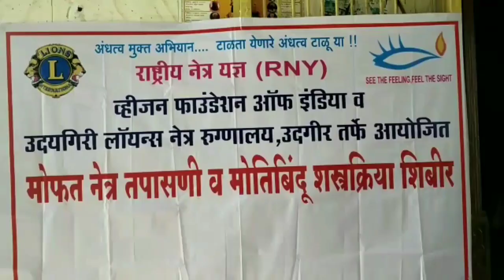eyecare वृद्धांना दिला आधार,शिवसेना नगरसेविका व लायन्स नेत्र रुग्णालयाचा शिवजयंतीनिमित्त उपक्रम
महावार्ता न्यूज
लाटून जिल्ह्यातील चाकूर नगरपंचायतीच्या नगरसेविका लक्ष्मीताई सुभाष काटे यांनी शिवजयंतीचे औचित्य साधून लायन्स नेत्र रुंगालायांच्या मदतीने दि 25 फेब्रुवारी 2019 सोमवारी  वृद्ध आजी आजोबांच्या नेत्राची तपासणी व मोतीबिंदू शस्त्रक्रिया मोफत केली.